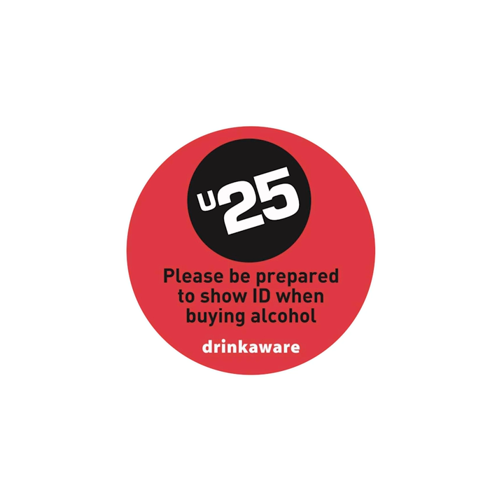Major League Baseball - London Yards Pale Ale, London Series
London Yards at the Truman Brewery - London Series pale ale